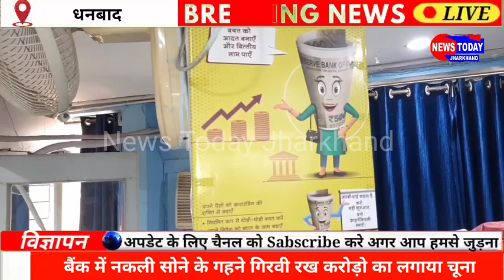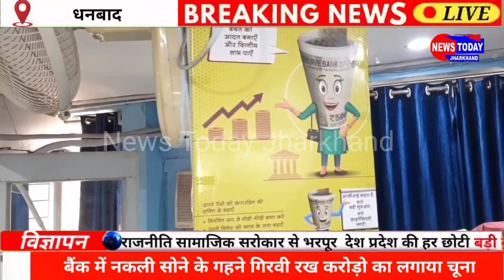बैंक में नकली सोने के गहने गिरवी रख करोड़ो का लगाया चूना,32 लोगों के खिलाफ एफआईआर दर्ज...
DHANBAD:बैंक में नकली सोने के गहने गिरवी रख करोड़ो का लगाया चूना,32 लोगों के खिलाफ एफआईआर दर्ज,बैंक कर्मचारी की रही मिलीभगत...

sbi Bank purana bazar Dhanbad purana bajar jama masjid prins Khan dhullu mahto jalan hospital
baliyapur sindri cogres anupma purvi tundi sindri baliyapur